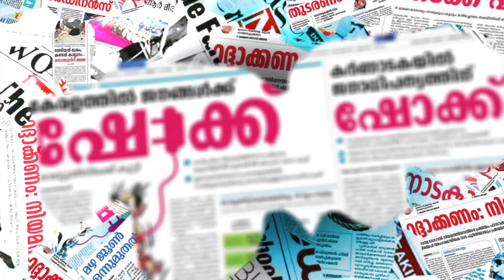തേച്ചുമാച്ചുകളയാന്‍ കേന്ദ്ര ഏജന്‍സികളെ അനുവദിക്കരുതെന്നും അഡ്വ. ഹരീഷ് വാസുദേവന്‍|ramesh chennithala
CHANNEL KERALA
Channel Kerala
Malayalam Channel Kerala
MARUNADAN MALAYALI
MARUNADAN TV
#42 K ONLINE
PUBLIC KERALA
THE JOURNALIST
KARMA NEWS
LATEST MALAYALAM NEWS
KERALA NEWS
#24 NEWS
MALAYALAM NEWS
K surendran#ramesh chennithala#bjp#congress#udf#harish vasudevan#facebook post